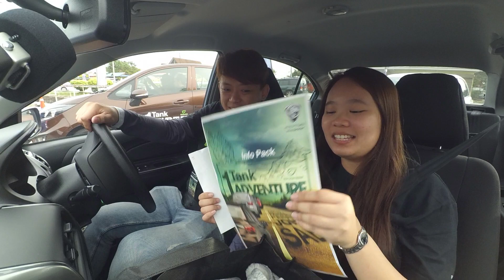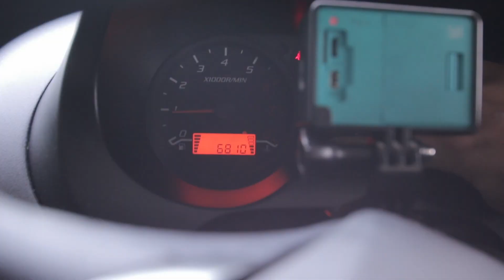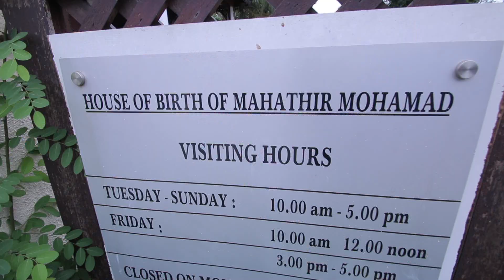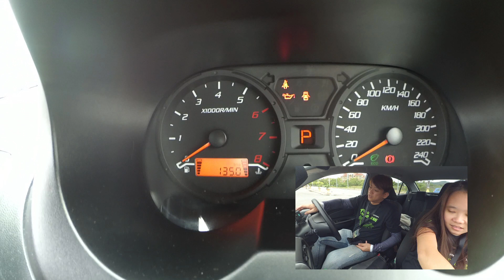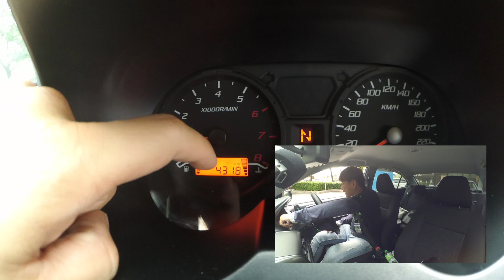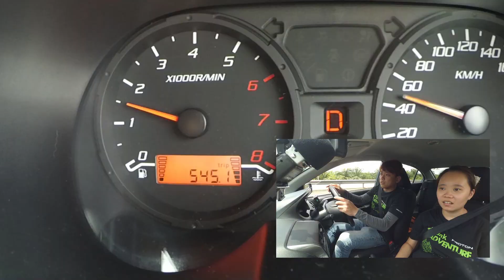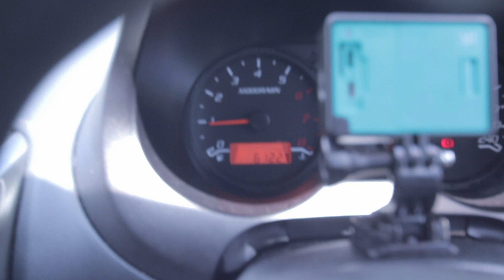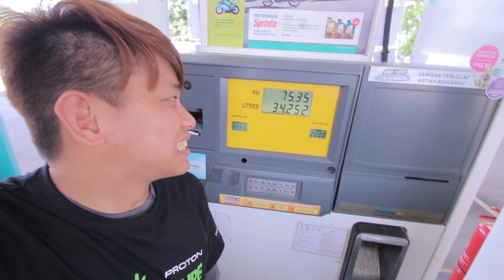HWS竟然被寶騰邀請??揭發Proton Saga一桶油開600公里的秘密! | 青菜汽車評論第166集 QCCS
打破汽車廠商邀請的詛咒！！！！這次竟然被國產車寶騰邀請前往他們的 Proton 1 tank adventure 遊戲挑戰。

這次 Proton 1 tank adventure 的挑戰比賽，是讓參賽者駕駛寶騰的 Iriz、Persona及Saga 車子，以一桶滿缸汽油行駛600多公里的路程。誰開的車子在比賽結束後，用的汽油越少，就可以贏得寶騰所準備的豐富獎金。

這次他們邀請美里金卡納王子，當然不能錯過這次冠軍2000令吉的獎金。究竟自稱美里金卡納王子的許惟勝，可以順利獲得2000令吉獎金嗎？